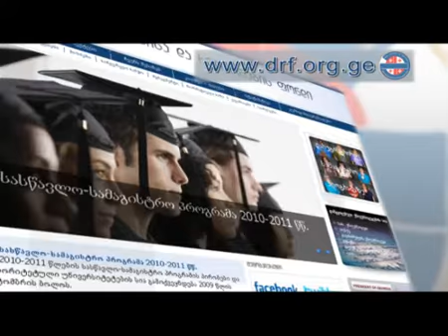Nepi Studio - Fund of the President of Georgia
Fund of the President of Georgia.

Advertising clip is created in 2009 by Nepi Studio:

Director - Eka Menagarashvili;
Computer Graphics - Archil Lazariashvili;
Designer - Nea Neidze;
Producer - Natia Menagarishvili, Eka Menagarashvili.